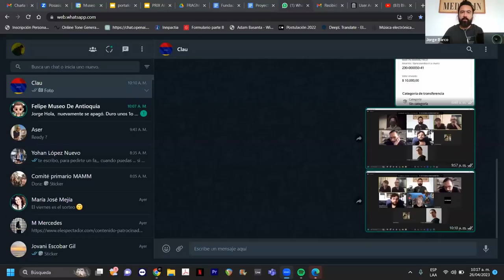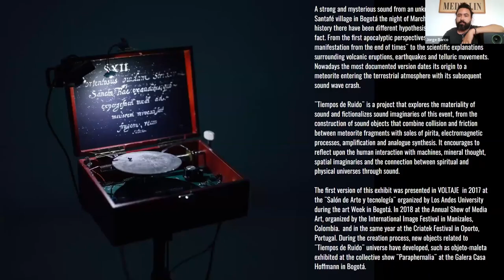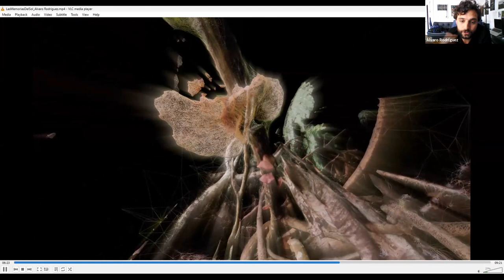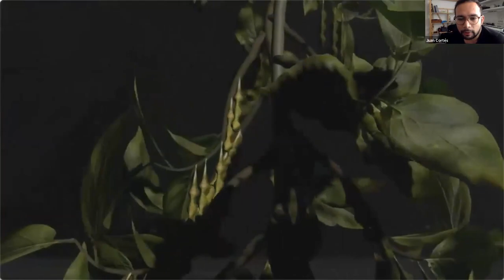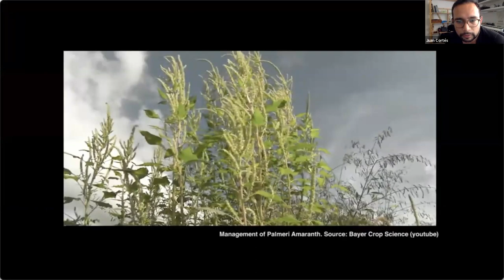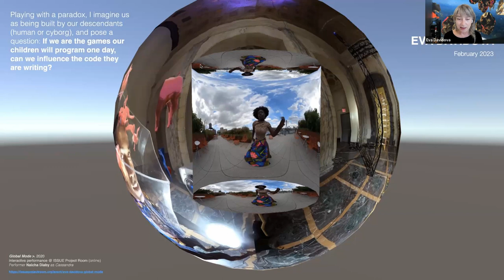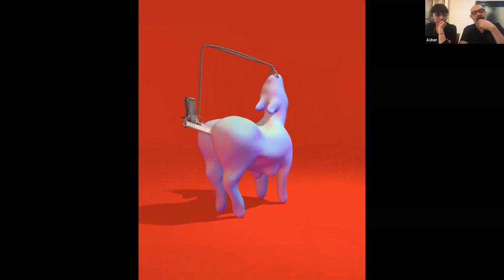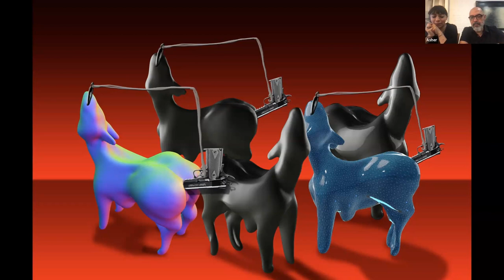Re–Fest | Ecosistemas transitorios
CultureHub presents Re–Fest 2023

A conversation hosted by Asher Remy-Toledo, founder and director of Hyphen Hub, and Carol Sabbadini, director of Línea de Arte, Ciencia y Tecnología - Idartes (Colombia), with artists that explore the relationships between nature and artificiality through technology.

Participating artists: Juan Cortés, Eva Davidova, Jorge Barco and Álvaro Rodríguez Badel